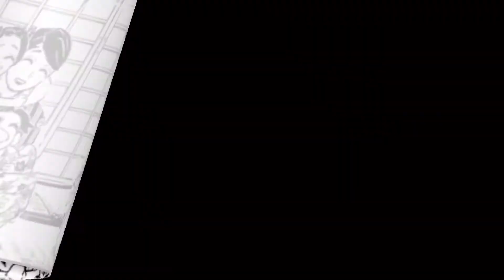Shinobu edit | moral of the story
I know it’s bad 😐